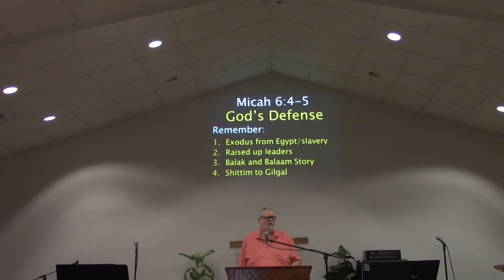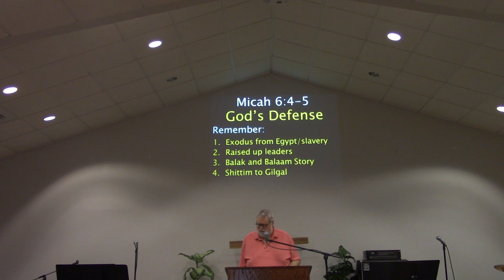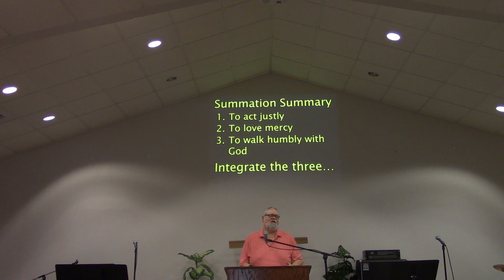Kenosha Family Church 2023-01-29 Sermon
This sermon was recorded live in Sunday worship.